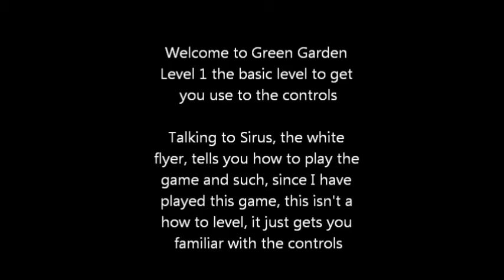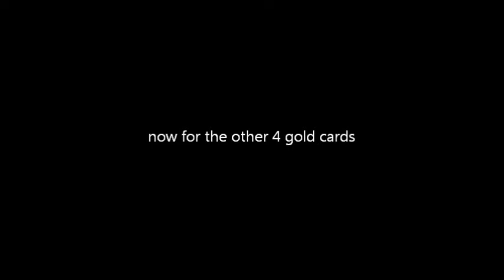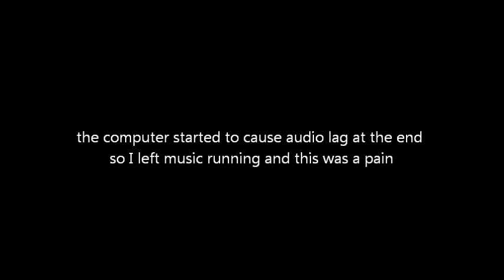Bomberman 64 Green Garden stage 1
Welcome to Green Garden
Nabbing all 5 gold cards in stage 1

Bomberman 64. well the game that I had the most problem with when I was growing up and now. I have to pay my respects to this game and its shit, BUT this game is one of the best games on the N64, and yes I am playing it on the N64, I will be getting 100 gold cards in order to get to Rainbow Palace, and yes that is 20 Gold cards per world (5 cards per level and only 4 levels in the world). So sit back and enjoy a game from my Childhood, and yes I beat this game 2 years ago, took me long enough, Sirius is an ASSHOLE!